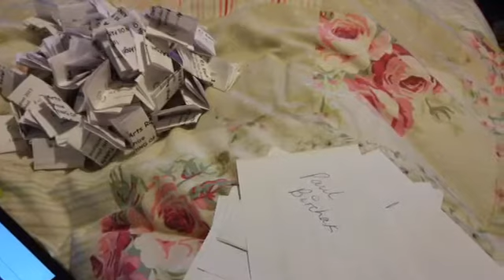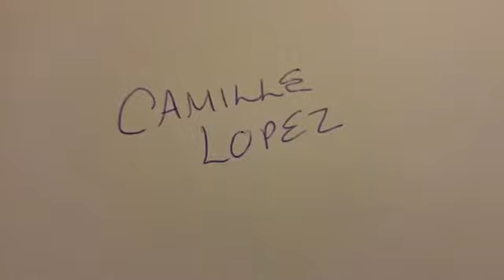Winners Draw 19th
Pixels/FAA draw for sidebar on 1stAngel